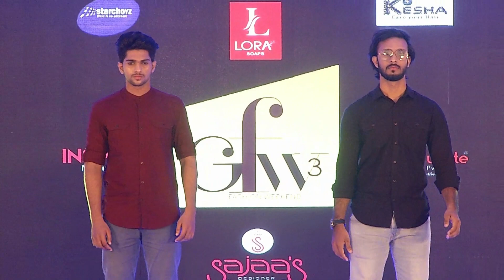GOLD SOUK FASHION WEEK(GFW)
Event: Gold Souk Fashion Week-GFW
Designer: Roopeshgiri
Choreographer: Ashique
Brand: Harsh
Show Director: Sureshbabu Pattambi & Anwar A T
Organizer : Inspire Events Koch
in Association with: Black and white Creations
inspire Events, Gold Souk mall, Vyttila, Kochi
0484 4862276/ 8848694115